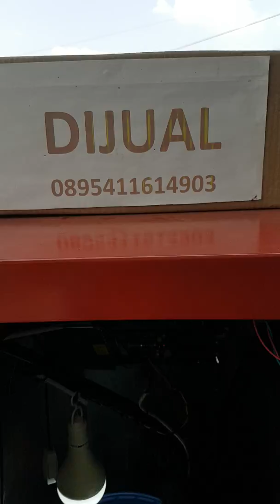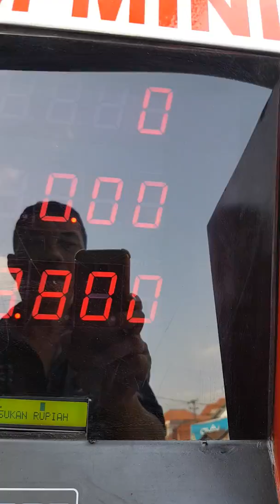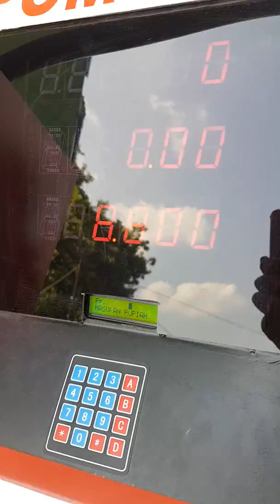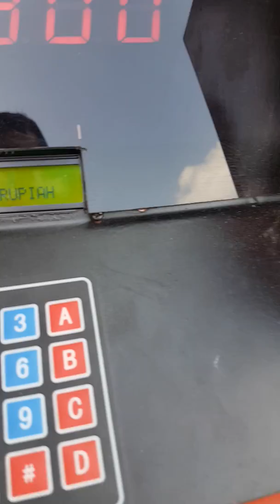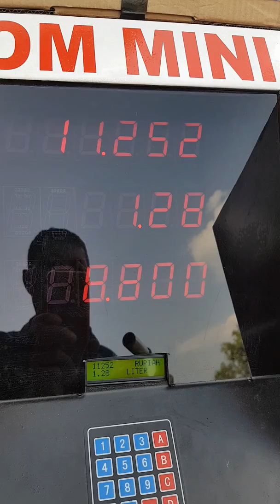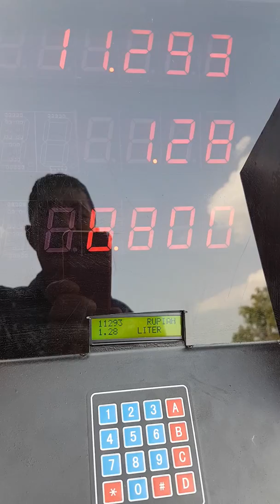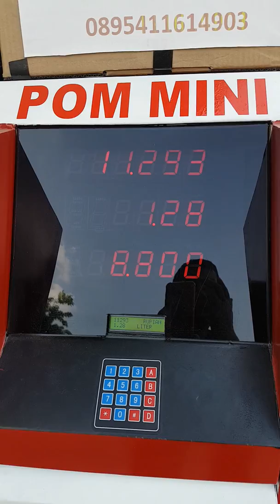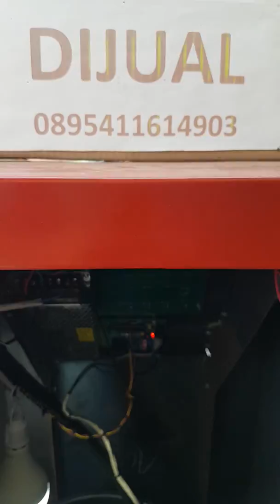Pertamini aki/ accu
Seringnya listrik pln suka mati menjadikan masalah tersendiri . Ini juga dialami oleh penjual bbm. Untuk mengatasi hal tersebut kami hadirkan modul pommini pakai aki. Boleh aki sepedamotor atau mobil.Modul saya ini sangat tahan terhadap panas. Konsumsi arus ketika pom ini bekerja 6 amper. Sehingga aki sepeda motor yg 12 amper bisa tahan 2 jam nonstop. 1menit 2 pompa dc ini bisa memompa bbm 7 liter. Semakin besar amper aki semakin tahan lama, misalnya ali mobil yg 40 amper bisa tahan 3 harian, Modul lengkap kami sudah kami sertakan safety valve/pengaman selang. Harga komplit modul dan komponen lain tanpa bok Rp. 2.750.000,- terdiri dari :
1. cpu spesial
pompa DC.
2. display 7
segmen 1.2 in. Warna merah.
3. kabel pita atau IDC= 50
cm.
4. keypad standar
5. sensor 1/2 in plastik SEA
6. adaptor 12v 10 A
7. selang swivel 3/4" = 3,5 m.
8. selang drum khusus bbm
1/2" =150 cm
9. selang ujung pompa
3/8" 5 cm = 2 pcs.
10. klem 1/2" =
6pcs
11. nepel
kres
3/8"x 1/2 in =1pcs
12. nepel pompa
3/8 " =2pcs
13. nepel selang
1/2" x1/2 drat dalam =2pcs
14. nosel otomatic.1pcs
15. pompa DC 12
v = 2 pcs
versi celup
dalam drum.
16. sealtape kecil
2 pcs
17. ring penjepit
bodi 3/4"= 2
pcs
18. kni besi 3/4" =
1 pcs.
19. sok drat
1/2x3/4" =
1pcs.
20.stiker 1set ,tulisan-tulisan DILARANG MEROKOK, PASTI PUAS DLL
21.saklar on off on =
1 pcs
22.kabel serabut isi 2 untuk pompa=
2m.
23. Baut modul 8
pcs
24. Valve safety Pengaman selang 1buah.1/2 in
25. FUSE 1 pcs
26. Fuse holder 1 pcs
27. Kabel flow 3 warna 1m
28. Kabel adaptor 1 pcs.
29.Kabel aki 2 m.
30. Cepit aki 1set
31. Kabel switch 2m
32. Acrilik bening 25x50
33. Dudukan nosel tanpa switch
34. Baut dudukan nosel 8 pcs.
35.Lembar panduan setting.
Cat. :
1.Bagi pemula atau yang blm paham betul diberi bimbingan lewat, telp, wa, atau video.
2. Garansi digital penuh 6 bl, dengan pemakaian normal.
Garansi tidak berlaku untuk :
* modul kena petir.
* mati akibat salah pasang.
* mati akibat tegangan naik turun.
* mati akibat dimodifikasi.
3. Apabila digital ada yang trobel, ganti komponen gratis. Dan apabila belum dipasang atau belum kena baut diganti baru.
4. Barang yang direture ongkirnya ditanggung pembeli.
5. Kami tidak bertanggungjawab terhadap masalah hukum apapun  terkait dengan modul dan perakitannya.
Untuk info lebih lanjut hubungi telp. 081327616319 atau wa ke 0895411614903, Terima kasih.